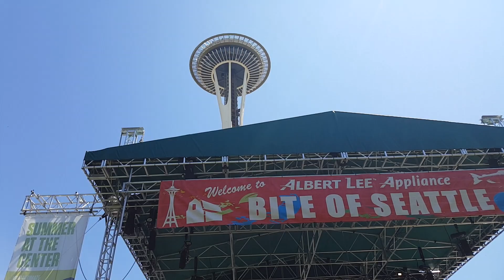Asian Elvis Performed at Bite of Seattle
An Asian Elvis singing Elvis songs at 2019 Bite of Seattle.